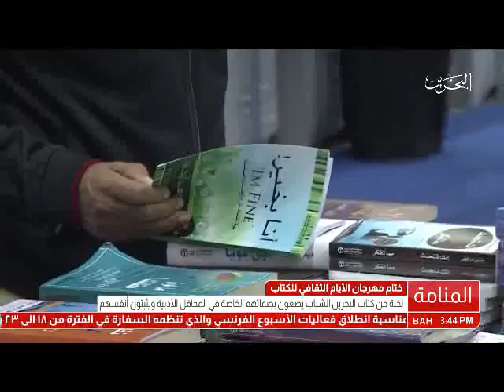البحرين : ختام مهرجان الأيام الثقافي للكتاب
الوصف

ختام مهرجان الأيام الثقافي للكتاب